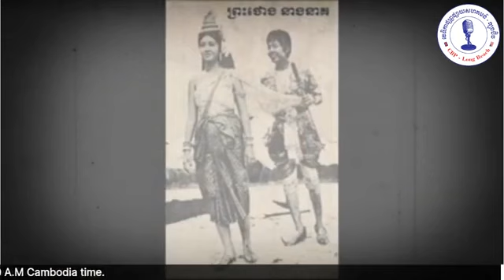Belief on Naga and Ordination ceremony in Cambodian society | ជំនឿលើសត្វនាគ និង ពិធីបំបួសនាគ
ប្រធានបទ អំពី ៖ “ជំនឿទៅលើ នាគ នៅក្នុងសង្គមខ្មែរ និងពីពិធីបំបួសនាគ”

Guests: Dr. Chen Chanratana – Cambodia, Mr. Oeurn En – Cambodia & Venerable Cheam Socheat ព្រះគ្រូបញ្ញាមុនី ជាម សុជាតិ - Cambodia.